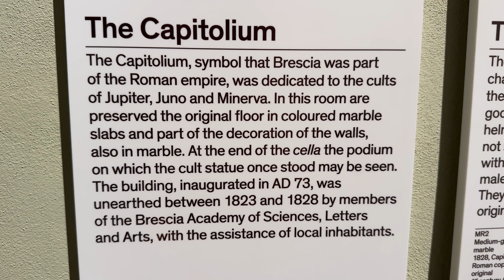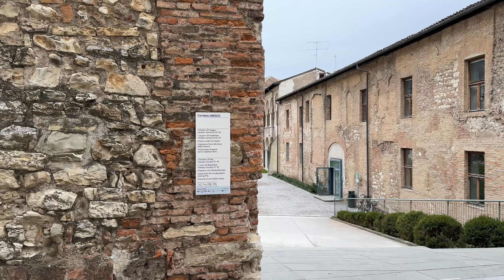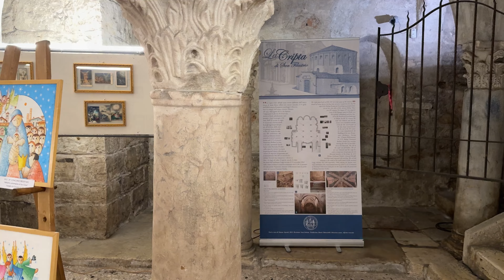Włochy 🇮🇹 #06 Brescia na północy kraju, rzymskie ruiny i zamek u podnóża Alp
Odkryj urok miasta Brescia we Włoszech! Przemierzaj jego urokliwe uliczki, poznaj bogatą historię i kulturę, podziwiaj zachwycającą architekturę i delektuj się niezwykłymi widokami. Doświadcz niezapomnianych wakacji w tym malowniczym włoskim mieście!